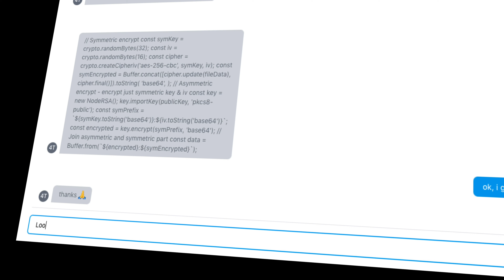4thtech Promo | FOURim, W2W E2EE dChat deployed on on Solana DevNet (October 2021)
⚡️ FOURim, Solana Short Messaging Protocol

The FOURim protocol leverages the Solana blockchain to serve as an immutable ledger exchanging encrypted messages from FOURwaL wallet SOL address A to FOURwaL wallet SOL address B theoretically in real-time. Messages on the blockchain are encrypted with the asymmetric algorithm (i.e., RSA), which is used to encrypt the instant message with the public key of the receiver. This design does not allow an attacker to infer relationships between segments of the encrypted message. Smart contracts are used to facilitate two unique requirements: (1) saving instant messages from the sender; and (2) retrieving instant messages from receivers.

Testing is available by logging into the 4thTech UI-Platform. Solana DevNet tokens are needed to execute transactions. Please airdrop the DevNet tokens (using the link below) to the SOL wallet address provided by FOURwaL.

To exchange messages from one FOURwaL DevNet SOL address to another FOURwaL DevNet SOL address, please follow the instructions: (1) DL 4thTech FOURwaL; (2) Log in to the 4thTech Web Platform; (3) Airdrop DevNet SOL to the FOURwaL Solana Account (available in the account section); (4) Click the “dChat” TAB; (5) Add new contact by pasting the FOURwaL DevNet SOL recipient address (available in the friends FOURwaL account section); (6) Start chatting; (7) Check your transactions by clicking on an Explorer link bellow.

💡 What is 4thTech?

Web3 technology infrastructure that lets the developer community innovate and build the key genesis [on-chain communication] dApps with fundamental use cases [dMail, dChat, Data File Transfers].

All content provided herein, including but not limited to text, graphics, logos, and images (the “Content”), is the property of Block Labs Luxembourg S.a r.l., a legal entity established under the laws of the Grand Duchy of Luxembourg, registered with R.C.S. Luxembourg under N B263508 at the following address: 41, rue du Puits Romain, z.a. Bourmicht (Atrium Business Park), L-8070 Bertrange, Luxembourg (the “Company” or “we”). It is protected by copyright and other laws that protect intellectual property and proprietary rights. You are granted a non-exclusive, non-transferable, revocable license to access and use the Content for the sole purpose of obtaining information about the 4thTech technology and other educational purposes. We have done our best to ensure that the Content is accurate, updated, complete, and provides valuable information, but neither do we guarantee nor take any responsibility for its accuracy and/or completeness. The Content is not intended as, and shall not be understood or construed as legal, financial, tax, or any other professional advice, sale or offer for sale of any securities, and/or crypto-assets. The Company is not engaged in rending of and/or is not licensed to render any of the crypto-asset services and/or financial services, such as investment or brokerage services, capital raising, fund management, or investment advice.